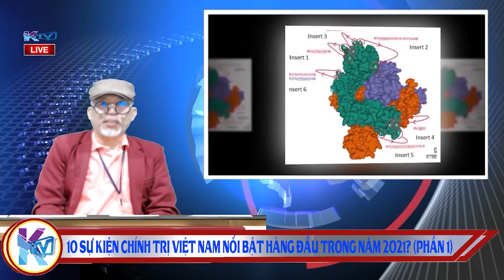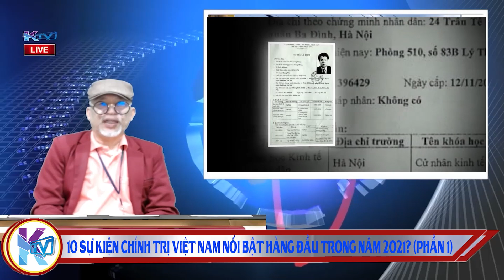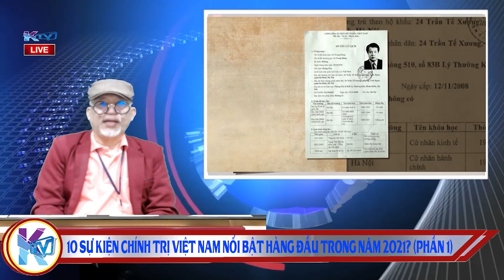10 sự kiện chính trị Việt Nam nổi bật hàng đầu trong năm năm 2021? (Phần 1)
10 sự kiện chính trị Việt Nam nổi bật hàng đầu trong năm năm 2021? (Phần 1)

Ngoài ra xin mời đăng ký theo dõi trang Facebook KTV1 để theo dõi các chương trình trực tiếp của KTV hàng ngày tại địa chỉ